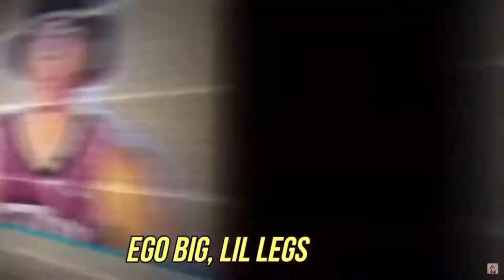Hornets UPSET the Nets!! ZTAY reacts to Hornets vs Nets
ZTAY REACTS to the Charlotte Hornets vs Brooklyn Nets!